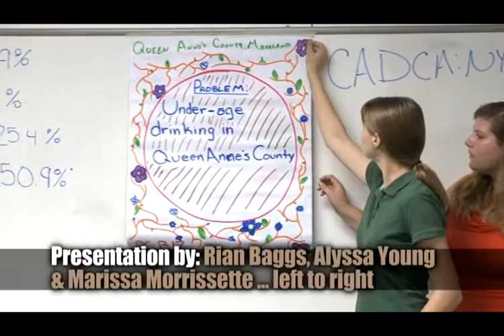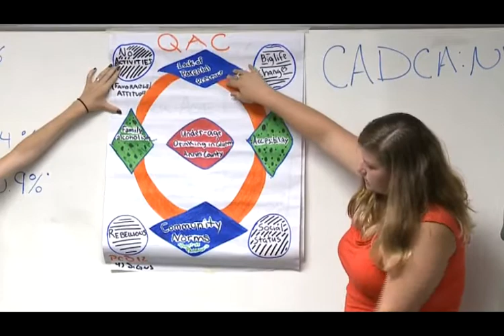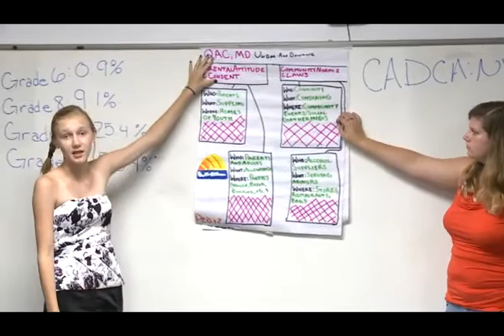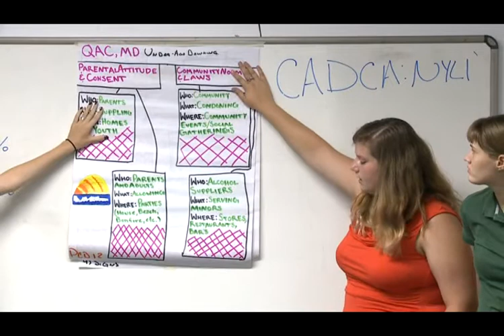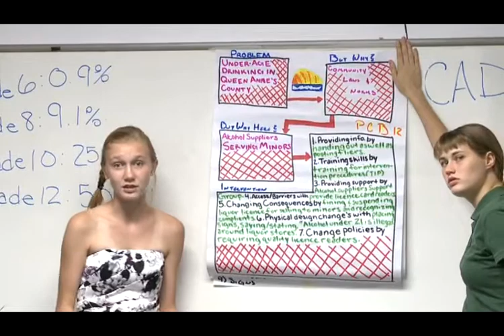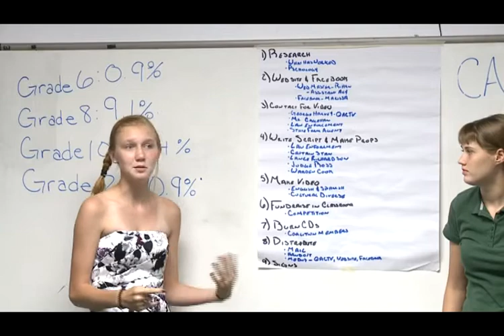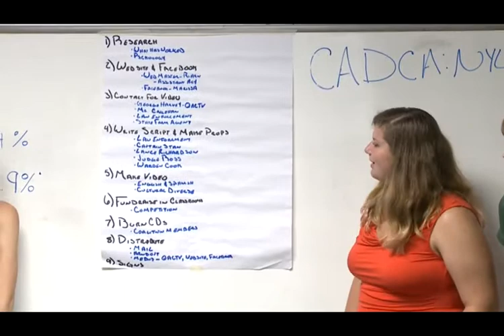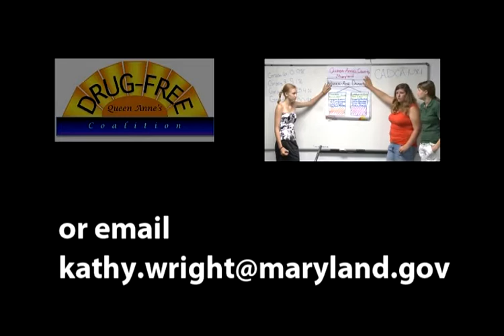CADCA Presentation 2013 0814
Three Queen Anne's County Youth with an adult adviser (Kathy Wright, Prevention Coordinator) attended the Community Anti-Drug Coalitions of America (CADCA) Mid-Year Training Institute in Austin, Texas July 21-26, 2013. The youth learned about the Strategic Prevention Framework and identified the biggest substance abuse problem among teens in Queen Anne's County, MD.
National Youth Leadership Initiative (NYLI)